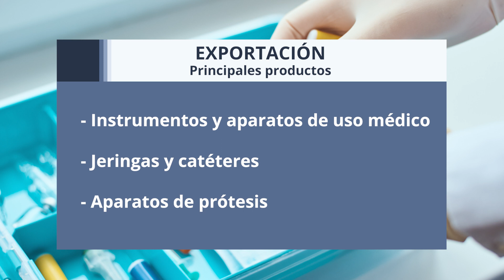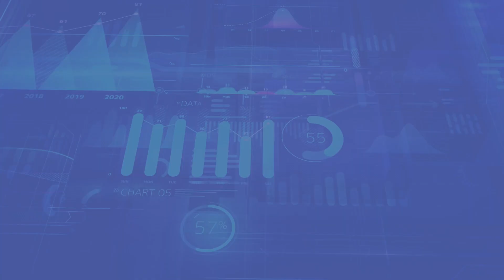INEC Costa Rica – Estadísticas de Comercio Exterior – Resultados preliminares – II Trimestre 2023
El INEC Costa Rica publicó los resultados preliminares de las estadísticas de Comercio Exterior del segundo trimestre 2023 (abril-mayo-junio). Para este período, se registró una balanza comercial negativa de -964 millones de dólares; las exportaciones de Costa Rica llegaron a 4 829,53 millones de dólares y las importaciones llegaron a 5 793,30 millones de dólares.

Conozca el resumen de resultados, explicado por Ana Mercedes Umaña Villalobos, Coordinadora de la Unidad de Estadísticas Económicas.